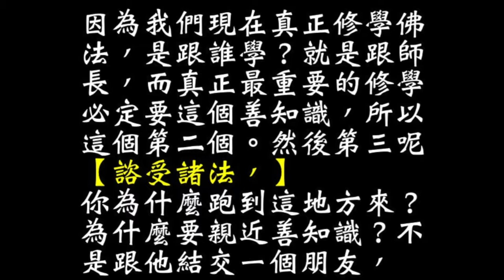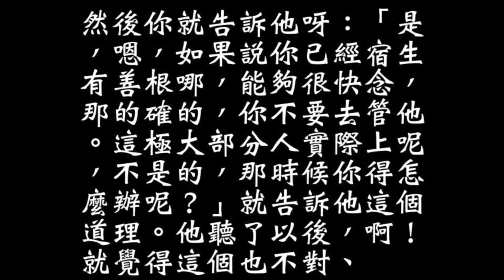07 18 07 19127B 16分35秒~24分59秒